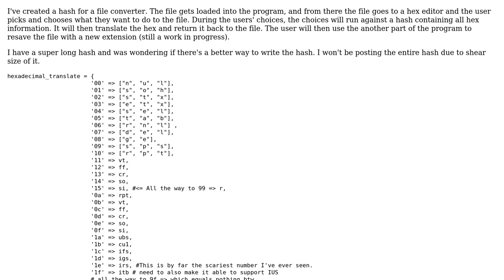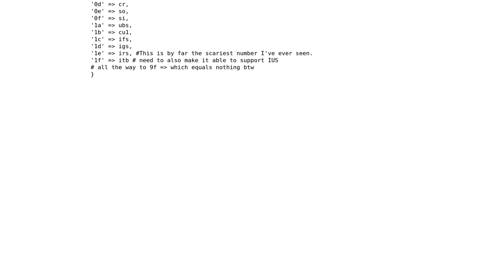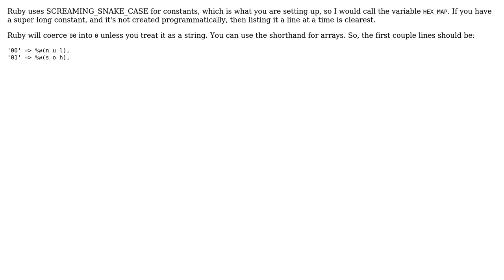Code Review: Writing a long hash for a file converter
With thanks & praise to God, and with thanks to the many people who have made this project possible! | Content (except music & images) licensed under CC BY-SA | Music | Images & others | With thanks to user Dan Kohn user 13aal and the Stack Exchange Network Trademarks are property of their respective owners. You are responsible for your own actions.